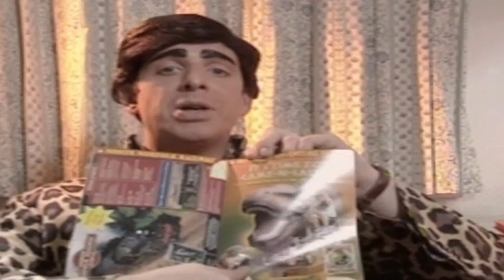Interviewing Steve Furst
This week I was lucky enough to have a lovely bank holiday chat with the brilliant Steve Furst.

We chat about Steve's starring role in Matilda, Working with Marcus Brigstocke, The origins of Lenny Beige and loads more.